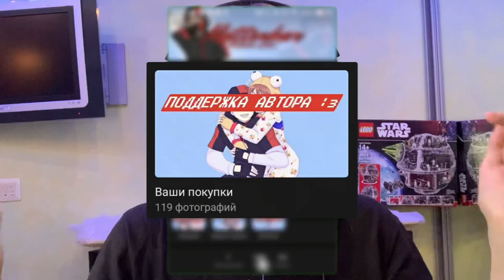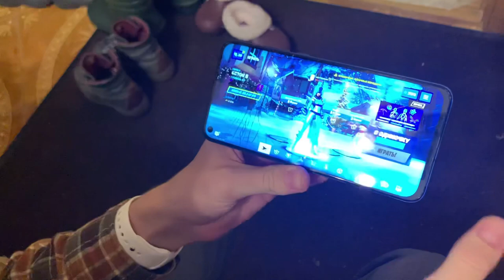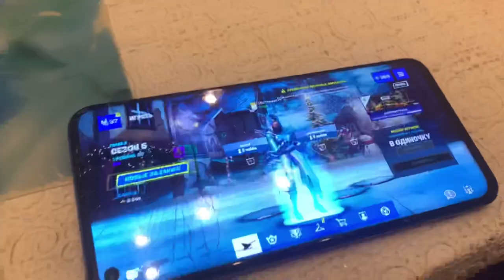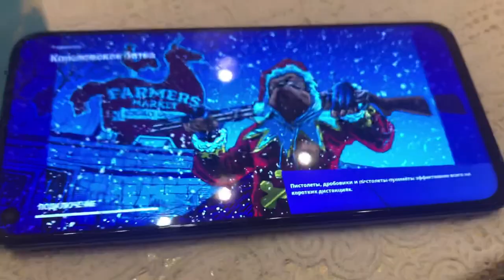ЗАНЯЛ ТОП 1 В ФОРТНАЙТЕ РОВНО ПОД НОВЫЙ 2021 ГОД В 12:00 (не кликбейт)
Рассказываю как я планировал и занял королевскую победу в Fortnite ровно под новый 2021 год (видео игры присутствует)

Fortnite Mobile
Матевкар
MATTEWKAR
60 fps в фортнайт мобайл
Турниры фортнайт
Fncs fortnite
Fortnite tournaments
Freefortnite
Fortnite app store
Fortnite Apple
Фортнайт заблокировали
Apple удалили фортнайт
60 фпс в фортнайт Мобайл на андроид
60 фпс в фортнайт на андроид
Among us
Фортнайт ностальгия
Старый Фортнайт
Фортнайт 1 глава
Old Fortnite
Тег автора
5 сезон 2 глава Fortnite
5 сезон 2 главы Фортнайт
5 сезон 2 глава Fortnite mobile
5 сезон 2 главы Фортнайт на телефоне
5 сезон 2 глава Фортнайт Мобайл